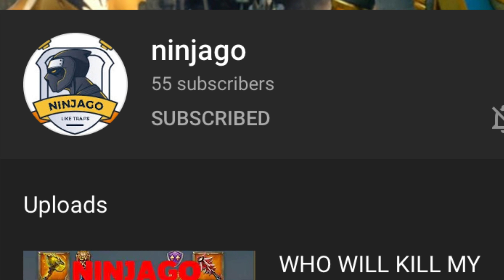Fighting a GOLD CHAMP PLAYER in WoW Lords Mobile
Brig - Spoil
The Arcturians & Hayve - Bit By Bit